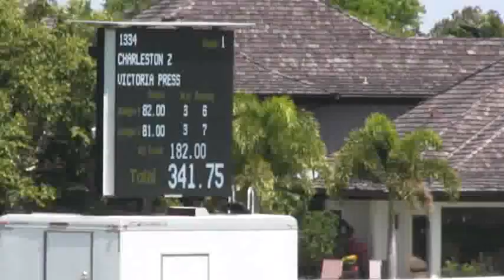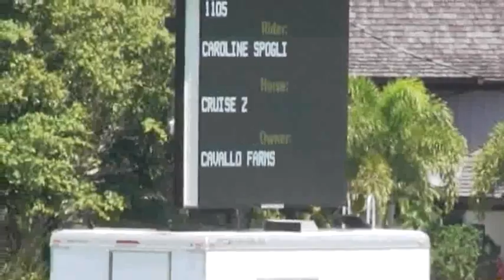Video of CRUISE Z ridden by CAROLINE SPOGLI from ShowNet!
CRUISE Z ridden by CAROLINE SPOGLI at WEF 12.  This round is from class 999, $50000 USHJA International Hunter Derby - Round 2 and finished 16 of 25.